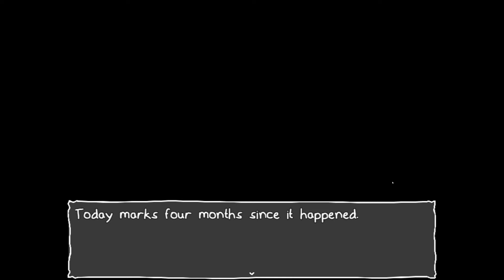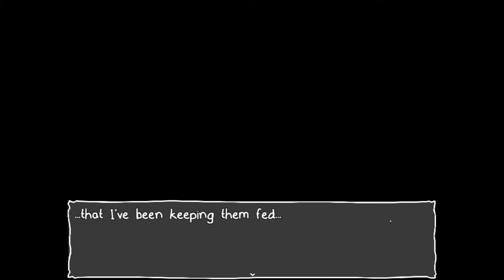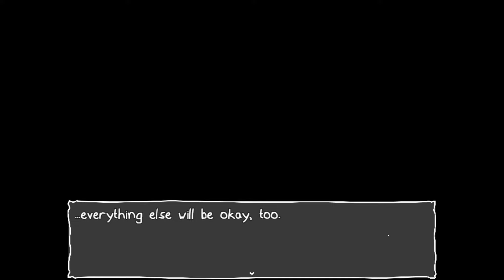It's Not Me, It's My Basement[horror game] # 1 commentary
This is a horror game and may not be suitable for all audiences. Be advised.

"Mom and Dad are away. But you're old enough to take care of yourself now, aren't you? You'll be fine, there's no need to worry. You're more than capable of keeping everything under control...right?"